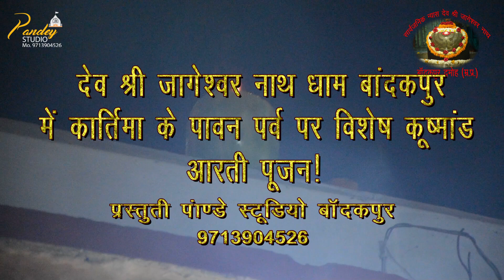देव श्री जागेश्वर नाथ धाम बांदकपुर मे कार्तिमा के पावन पर्व पर विशेष कूष्मांड आरती पूजन bandakpur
about this video- hello friends I am from Panday studio Bandakpur Districk  Damoh I am creating all the videos related to functions and enjoyment you can contact me for any videography related work on my mobile number- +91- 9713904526
AjayPanday जयकाल महाकाल Jaikal Mahakal - Lyrical | Goodbye | Amit Trivedi, Suhas Sawant | Lord Shiva Songs